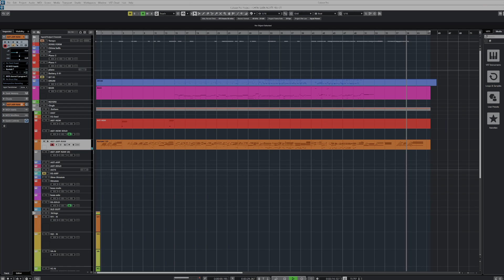[ I'm doing this song ] CHƯA QUÊN NGƯỜI YÊU CŨ | HÀ NHI X HỨA KIM TUYỀN